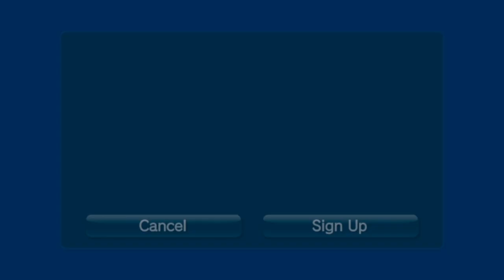NEED FOR SPEED: MOST WANTED - Conferindo no PS Vita®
Eu, Sou 𝗠𝗔𝗥𝗟𝗢𝗡 𝗖𝗔𝗥𝗜𝗨𝗦

need for speed most wanted no playstation vita

Esse Canal e voltado para gameplays e entretenimento de jogos 🎮 aqui no 𝐘𝐎𝐔𝐓𝐔𝐁𝐄, Confira jogos de gráficos 2D e 3D, dos gêneros, esporte, aventura, ação... no geral, campanhas single player!

☆ MÍDIAS FÍSICAS MAIS BARATAS É NA TRILOGY
 🔴 NINTENDO 🔵 PLAYSTATION 🟢 XBOX

☆ SITE AMAZON OFICIAL

ACESSE: 𝙔𝙊𝙐𝙏𝙐𝘽𝙀.𝘾𝙊𝙈 / 𝗠𝗔𝗥𝗟𝗢𝗡 𝗖𝗔𝗥𝗜𝗨𝗦 𝗢𝗙𝗜𝗖𝗜𝗔𝗟